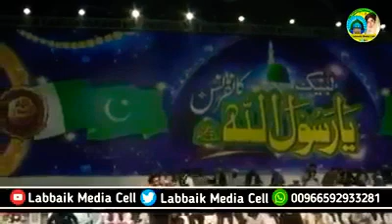Khatib ul islam Allama farooq ul hassan bayan in Minare Pakistan Labaik ya rasool allah Conference